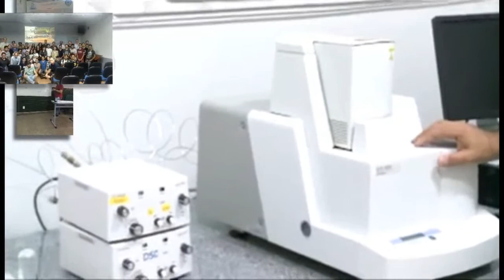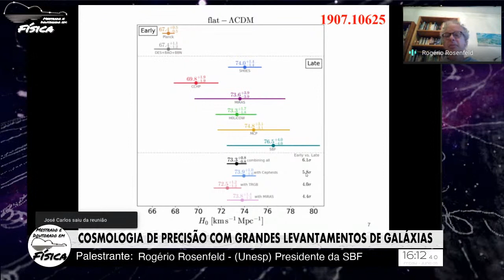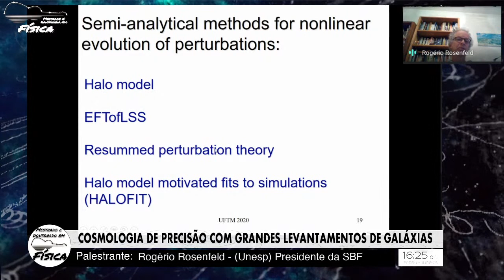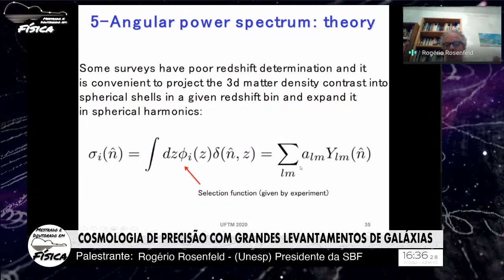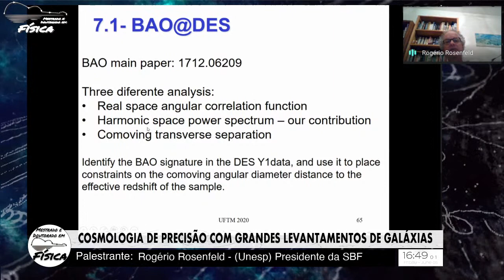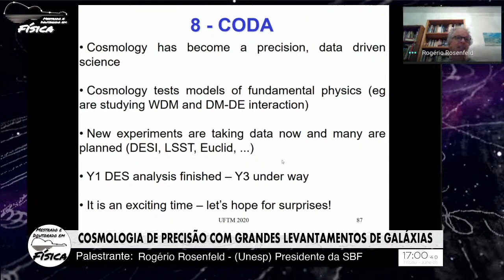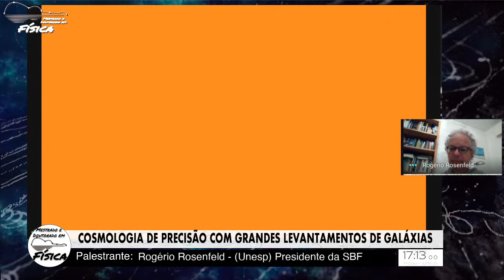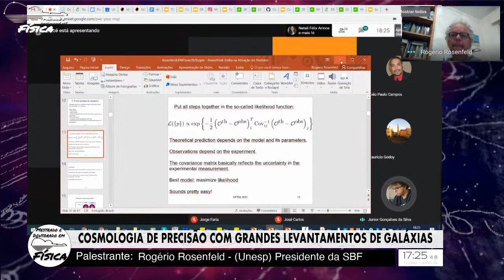Seminário - COSMOLOGIA DE PRECISÃO COM GRANDES LEVANTAMENTOS DE GALÁXIAS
Palestrante: Rogério Rosenfeld - Universidade Estadual Paulista Júlio de Mesquita Filho, Instituto de Física Teórica / Presidente da Sociedade Brasileira de Física

Resumo:
Descreveremos progressos recentes sobre o estudo do universo a partir de grandes levantamentos de galáxias, principalmente os resultados do Dark Energy Survey, uma colaboração internacional com participação de cosmólogos brasileiros e que já catalogou mais de 300 milhões de galáxias.